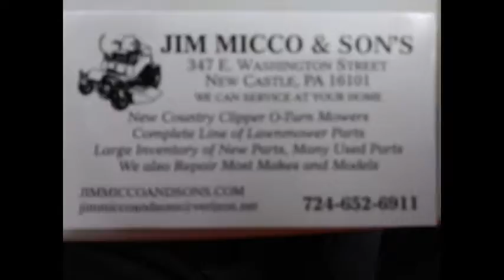NCTV45 NewsWatch NewsBrief Son of the City Monday May 8, 2017